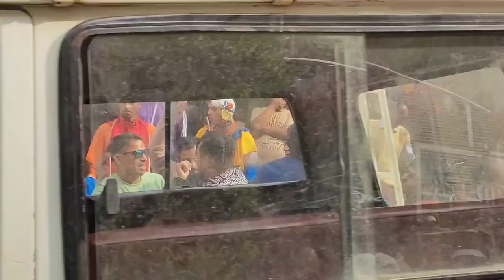🥰फ़ौजी भाई (भ्राते) की शादी के कुछ खास पल#viral#india#trending#army#culture#viralvideo#trend#wedding